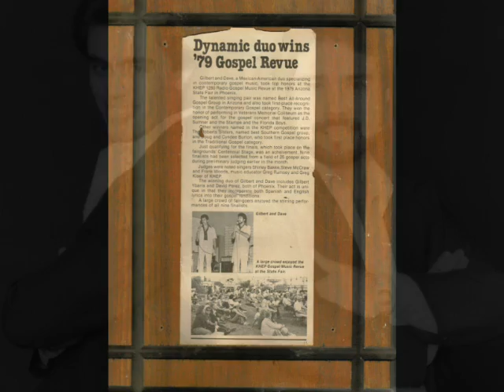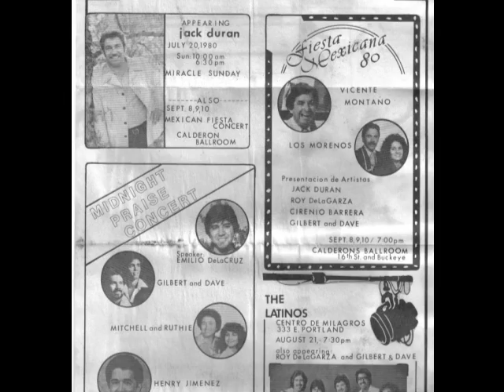Gil & Dave Ministries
80'S Spanish and English Music